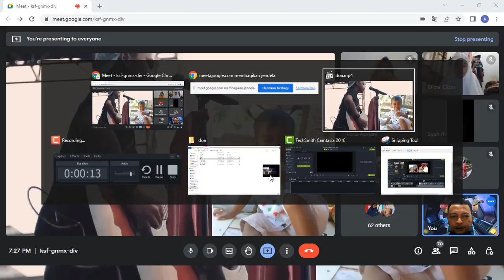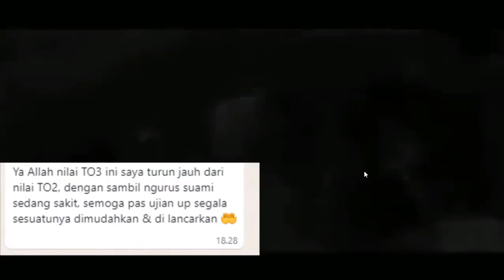doa bersama tahap 2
Do'a bersama untuk pejuang retaker agustus 2022
menjelang UP PPG Prodi IPA

thank's for
danes rabani